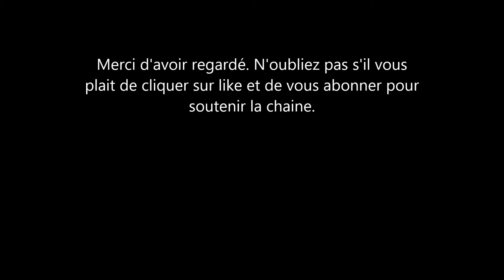Meghan Markle et le Prince Harry trahit par la princesse Eugénie? Pourquoi je me pose la question